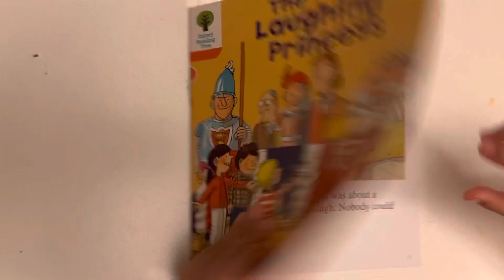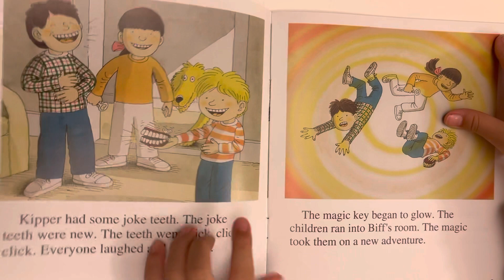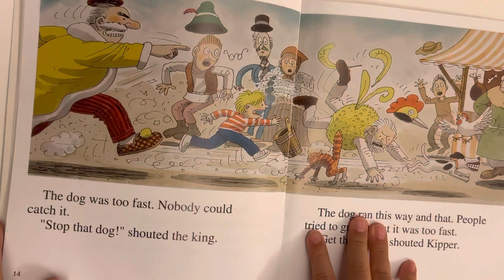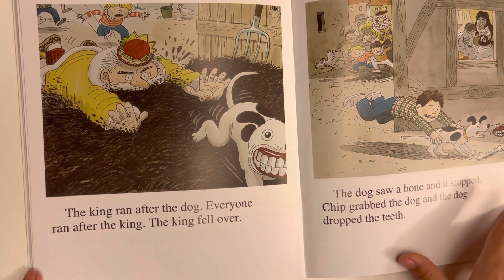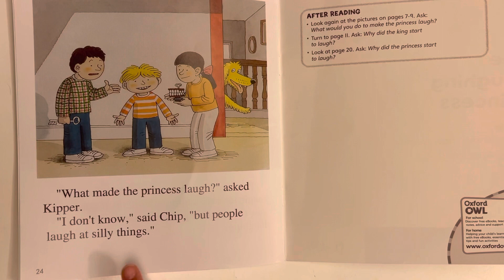Oxford Reading Tree - The Laughing Princess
Fun to read! Reading aloud from a five year old girl in HK who just loves to read and read and read!

This is from the Oxford Reading Tree series, one of her favourites.